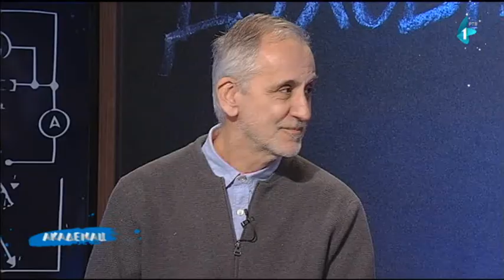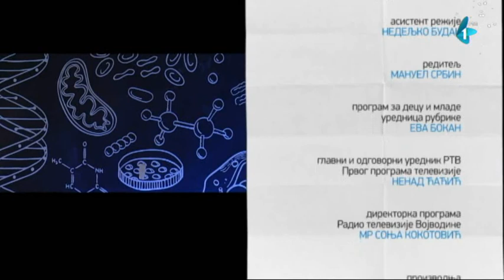Akademac - 24.12.2017.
DUHOVNA KIROPRAKTIKA

Duhovni put je jedinstveno iskustvo za svaku osobu. Na tom putu, koji često traje i ceo život, razvijate sebe kao ličnost.

Tražite odgovore, ali postavljate i pitanja. Nekada sebi, a nekada drugima.

Sagovornik studenata UNS u razgovoru o suštini duhovnosti je Zoran Kolundžija, izdavač, koji najviše veruje knjigama, smatrajući da su  upravo one jedini preduslov za razvijanje duhovnog života.
Na samom kraju 2017. godine izabran je i akademac godine i uz adekvatan insert uručena je i vredna nagrada za isticanje Bojani Knežević - studentkinji sa Pravnog fakulteta.

Urednica i scenaristkinja: Tamara Burević
Reditelj: Manuel Srbin
Voditeljke: Tamara Trninić i Ana Bojović